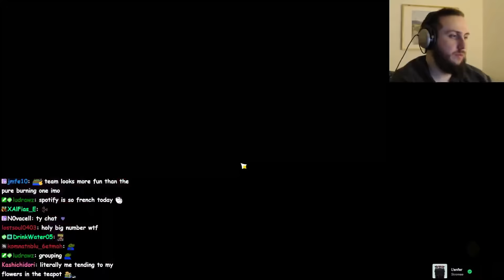He's So Fun | Kinich 1st Impressions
Timestamps
0:00 Intro
0:28 Abyss buffs are inflating Kinich numbers
2:53 Bennnett Emilie Dehya
6:09 Bennett Furina Xiangling
9:27 Hperbloom
9:58 Day 2 Bennnett Emilie Dehya
13:05 Baizhu Xiangling Furina
17:04 National
20:28 Thoughts on teams and Conclusion
25:45 Outro